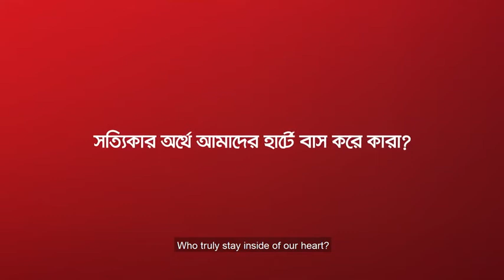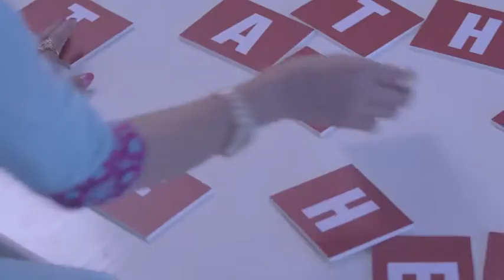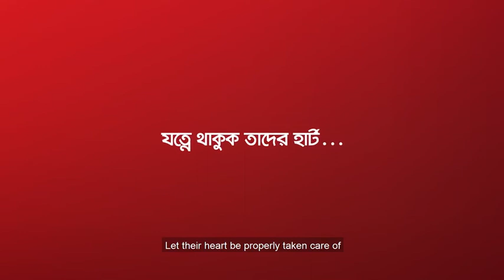Beximco Pharmaceuticals Experiential Advert By From the Heart Ads of the World™